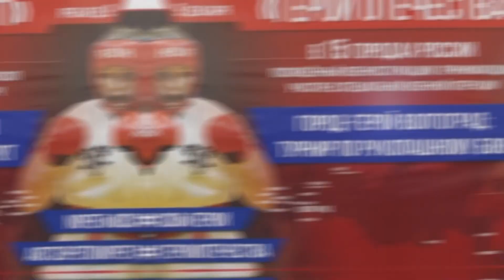СмотриСпорт. Выпуск 24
«Динамо-Синара» провело очередной матч в чемпионате. В Волгограде прошел танцевальный турнир. Также в областном центре выявляли лучших представители рукопашного боя со всего региона.